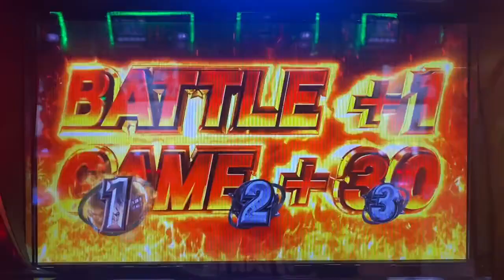【Pachislot】SP新北斗神拳 - SP HOKUTO NO KEN